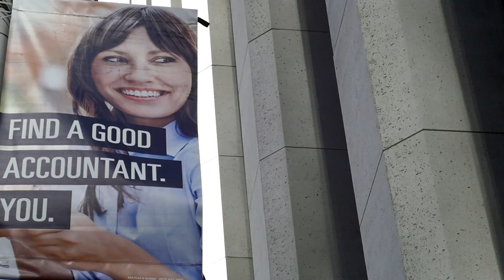Schvédranne, Jack Hirschman - Weapon of Mass Destruction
Digital release : November, 5, 2021
CD & vinyl release : November, 12, 2021

//Auteurs : Tous les titres par Jack Hirschman, sauf Insurrection Jack Hirschman et Frédéric Parodi (Robert Spline)
//Traducteur : Gilles B. Vachon
//Compositeurs : Tous les titres par Antoine Colonna sauf L'arcane de Susie et Sur un vers de Whitman : Antoine Colonna, Charles Adamopoulos et Bernard Pelmoine
//Prises et mixes : Céline Frezza @ Rumble Inn Studio
//Mastering : Alex Psaroudakis
//Production : Jarring Effects Label - Salamah Productions
//Edition : Jarring Effects Label – Zaïne Music
//Distribution : L’Autre Distribution
//Booking : SPRWD Agency
//Graphisme : Clara Vachon

Lyrics :
For almost twenty
years, these streets have been home
to the victims
and there have been more
each year of the horrible
use of the weapon
of mass destruction
that has grown more evil
each succeeding year.
Surely you know it.
Look at the sidewalk and the
ravaged body on it.
Look in the doorway
where your brother or sister
is curled in pain.
How many god-bless-yous
have followed you home, how
many thank-yous
You're a veteran
of all this by now, you're a
street person who's seen
so many disappeared,
murdered, murdering each other
silence, the great
silence of shame
under all words, all noises,
turns in on itself,
is itself lost, no
longer getatable, might
as well be dead
who has lived knowing
the weapon of mass destruction
intimately,
precisely as the
dirty tip of a boot that
looks you in the eye
when you make in the
morning in some shelter
anywhere you can get to.
O weapon of mass
destruction, we've inspected
you all our lives
and find you everywhere,
capitalism, and want you
irrevocably dead.